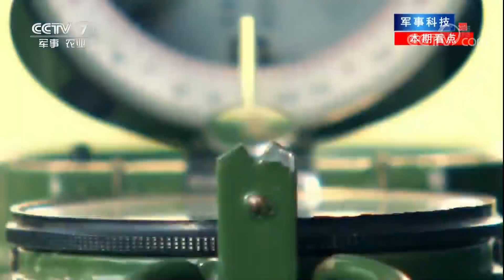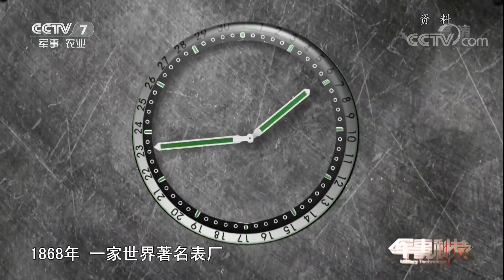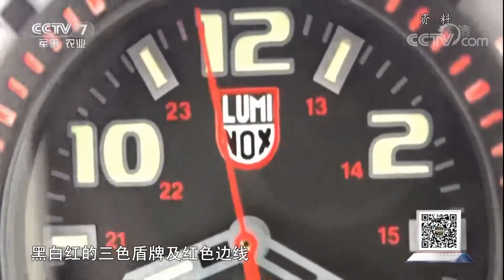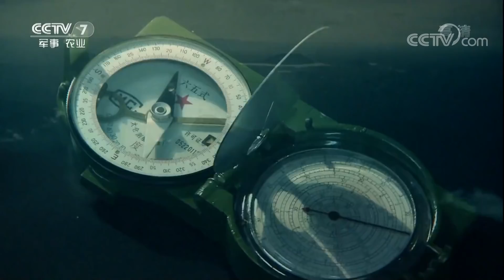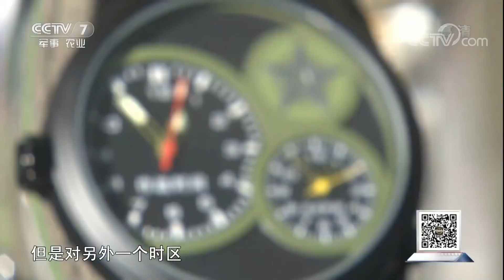《军事科技》 20171223 大战场上的小装备——军表 | CCTV军事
本期节目主要内容：
伊拉克战争为读秒战争，美军从发现敌人到发射导弹的时间已经开始用秒来计数，这说明战争计时越来越精确化。手表作为时间的载体，不仅源于战争，而且逐渐成为军用装备中至关重要的一员，本期节目带您走近手表的世界，看看手表是如何参军入伍，走向战场的。
《军事科技》是中央电视台第七套节目中唯一一档以介绍军事科学技术和先进武器装备为主的电视军事栏目。以主持人演播室串联和专题片相结合的形式，向观众介绍国内外最新武器装备和热点军事科技知识。从科学角度剖析其科技原理及在军事领域的应用，并坚持专业知识科普化和科技知识故事化的创作理念，力求以专业的兴趣点和鲜活的细节为观众展示现代军事科学技术和武器装备的变革。启发广大青少年关心国防、热爱军事、勇于探索的精神。